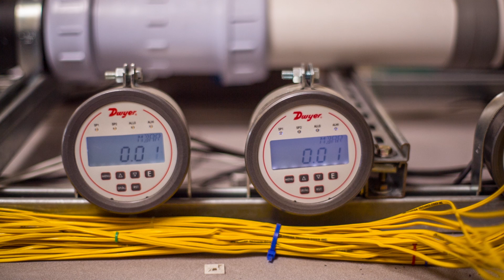About Alphabet Energy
Alphabet Energy makes waste heat valuable by converting exhaust heat into electricity.